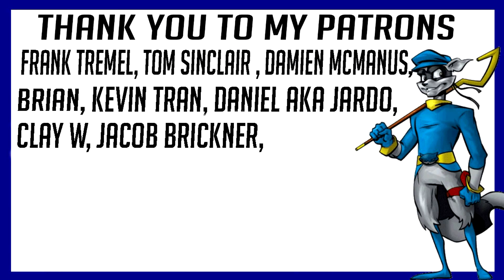Marvel's Agent Carter 2x1 "The Lady in the Lake" REACTION!!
My reaction to Marvel's Agent Carter 2x1 "The Lady in the Lake"

Frank Tremel
Tom Sinclair
Damien Mcmanus
Brian
Kevin Tran
Daniel AKa Jardo
Clay W
Jacob Brickner

SUNDAY:
       Young Justice
MONDAY:
       Young Justice
TUESDAY:
       Arrowverse
       My Hero Academia
WEDNESDAY:
       Arrowverse
       My Hero Academia
THURSDAY:
       Arrowverse
       Marvel's Agent Carter
FRIDAY:
       Arrowverse
       Marvel's Agent Carter
SATURDAY:
       Final Space